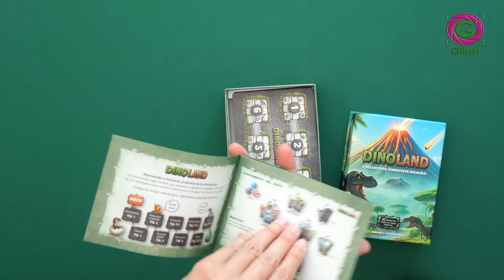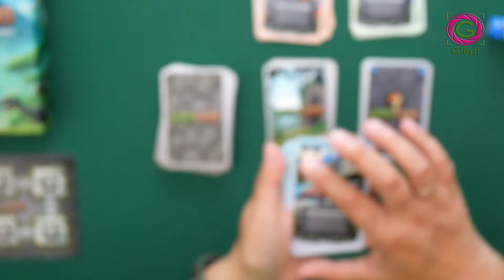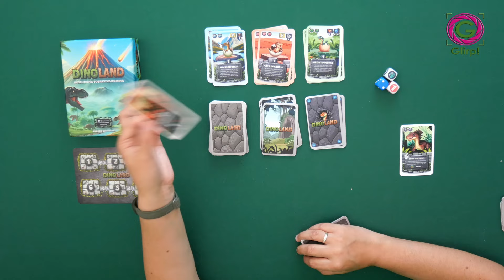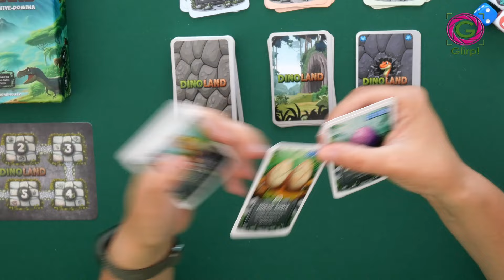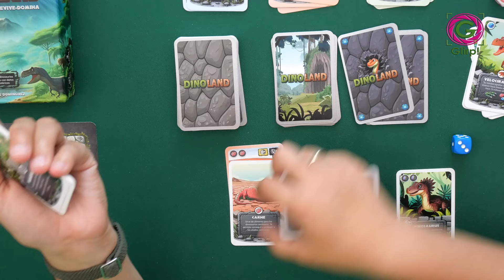Dinoland. Cómo se juega y reseña completa 🦕🦖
Cómo se juega a Dinoland. Un filler con interacción jurásica que está en campaña en Verkami en agosto 2024.

⌛ 25 minutos
🧸 + 8 años
⚙   Andrés Domínguez

0:00 Introducción
0:18 Presentación
1:16 Unbox
2:28 Preparación
3:25 Dinosaurios
4:10 Cómo se juega
5:34 Mazo de Juego
9:57 Eventos
13:25 Spinosaurus
14:11 Cuevas
16:44 Aliados
18:09 Fin Partida
18:32 Opinión